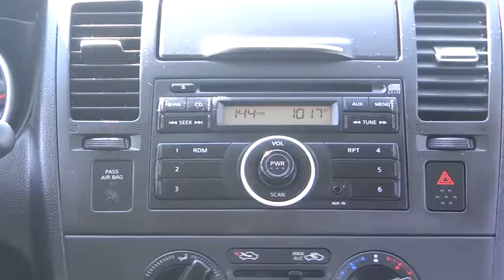2012 Nissan Versa Fontana Chino Norco Moreno Valley San Bernardino V42292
2012 Nissan Versa  - Stock#: V42292 - VIN#: 3N1BC1CP6CK240636